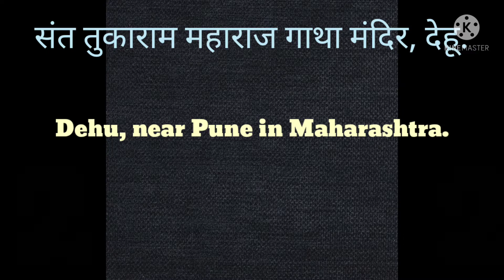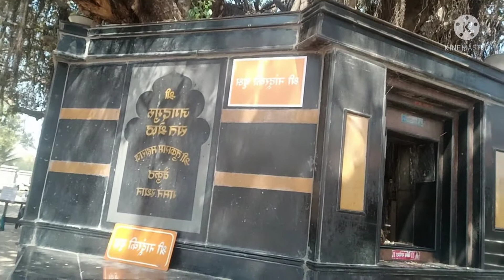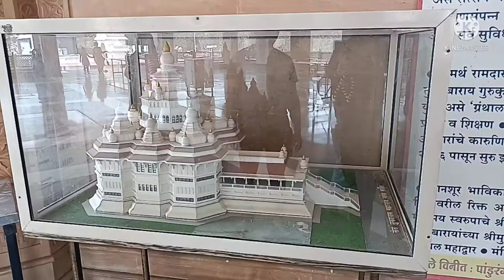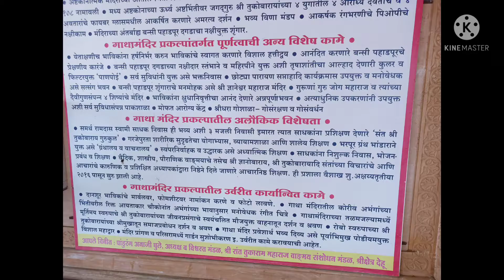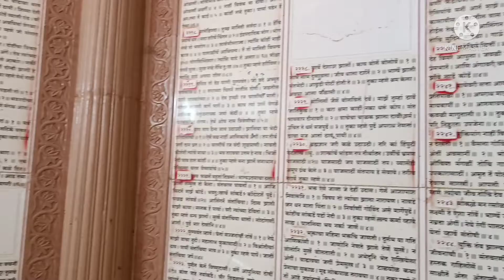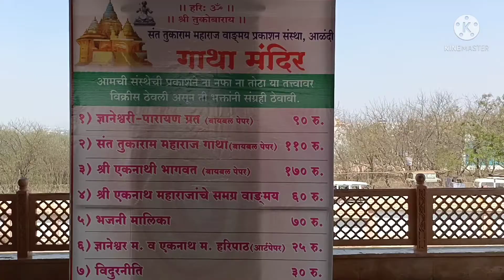Ghatha Mandir गाथा मंदिर💐 / Enjoyed village life for one day vlog / part 2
This video is about exploring gatha mandir / संत तुकाराम महाराज गाथा मंदिर he dehu madhe aahe khupach aase puranik mandir aahe ani tikadcha parisar khup pleasant aahe. Aamhi khup enjoy kele mandir aaju baju cha parisar chan atmosphere hota. 🙏

star_aaradhya

Take care all of you enjoy your day🌹🌷🌺